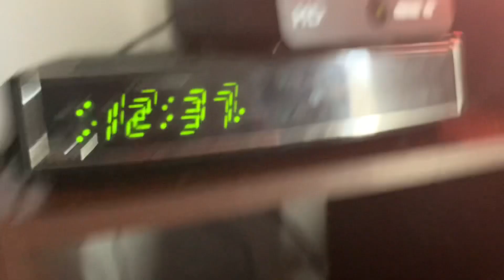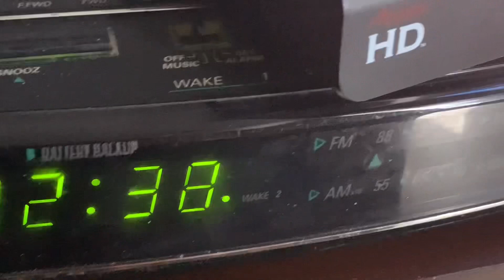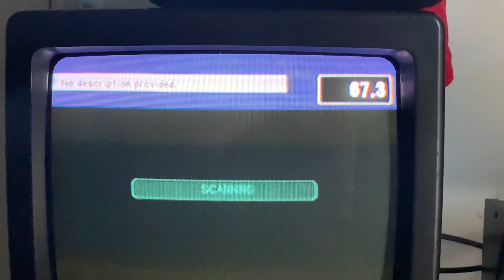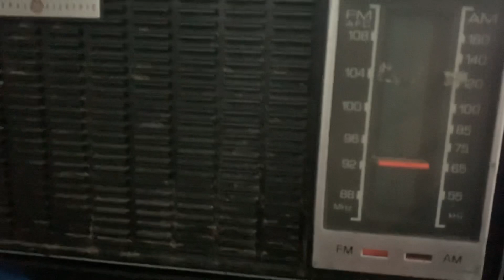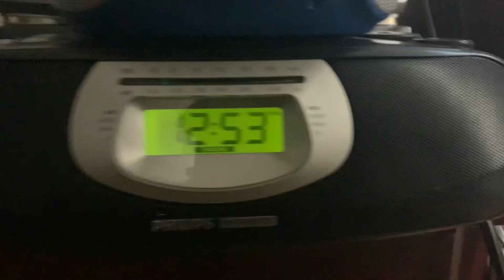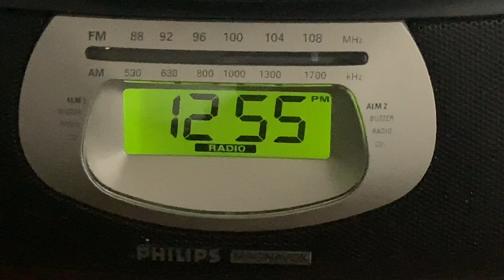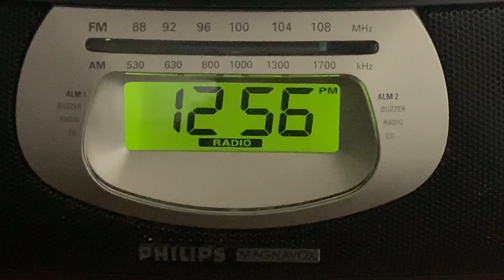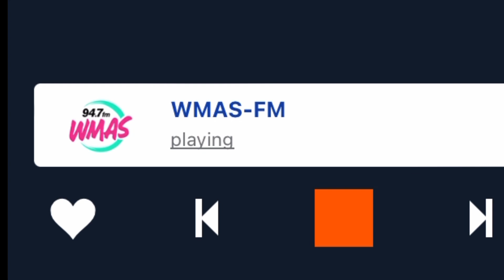EAS 967-981: Connecticut Monthly Test, 9-19-2023 12:37 PM-1:37 PM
Almost at 1,000 ladies and gents! Anyway here’s the list of stations captured for this video:

FM Stations:
WEZN FM 99.9
WZMX 93.7
WMRQ FM 104.1
WESU FM 88.1
WRYM FM 106.3 (NEW STATION RECORDED ON MY CHANNEL)
WWYZ FM 92.5
WKSS FM 95.7
WJMJ FM 88.9
WEBE FM 107.9
WKCI FM 101.3
WMAS FM 94.7

TV:
WHPX 26.1
WEDW 49.1
WCTX 59.1 & 59.2